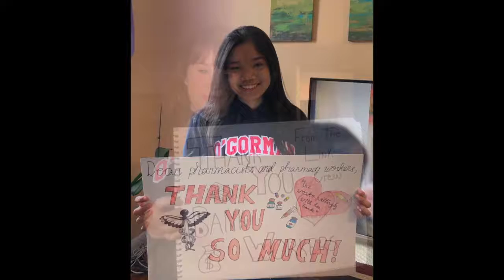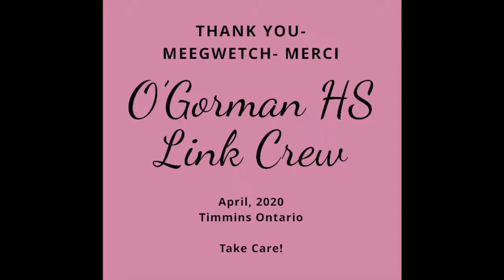Thank You Essential Workers from O'Gorman High School Timmins, ON April 2020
The Link Crew Leaders from O'Gorman High School Timmins were asked to take a photo of those working during the Covid-19 Pandemic who they would like to thank...here's the result! Thank you everyone- Keep safe!